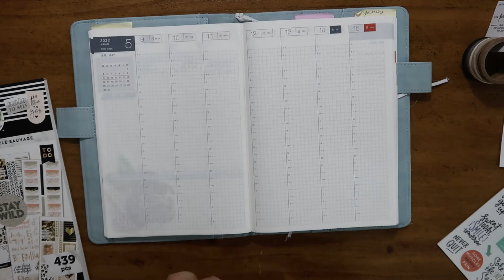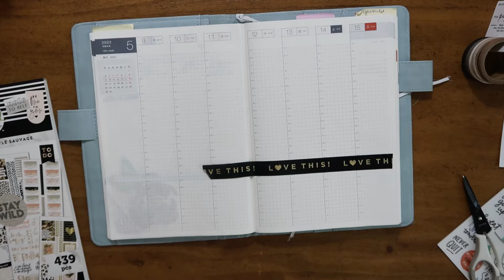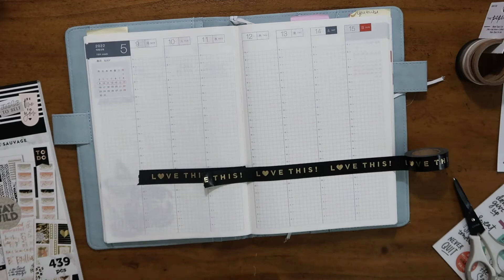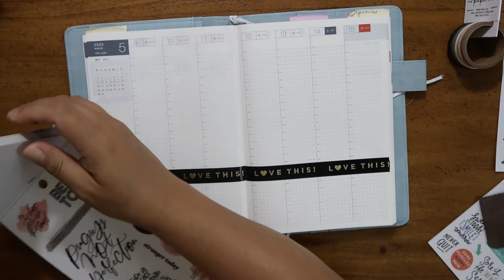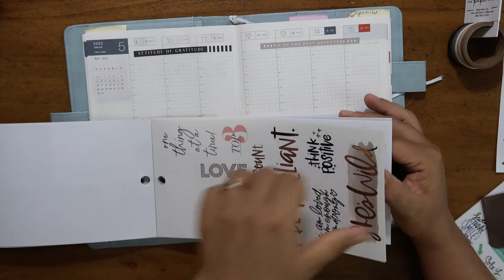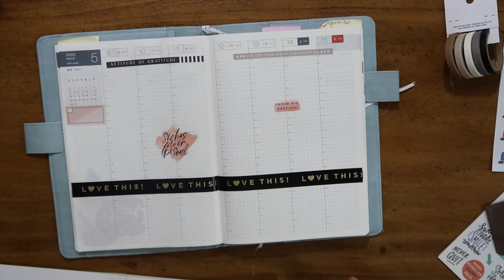How to Plan a Week Layout in Your Hobonichi Cousin A5 for 2022 | Come plan with me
Hobonichi Techo Cousin A5

Hobonichi Day Free

Hobonichi Techo Cousin A6 Size

Clear Cover